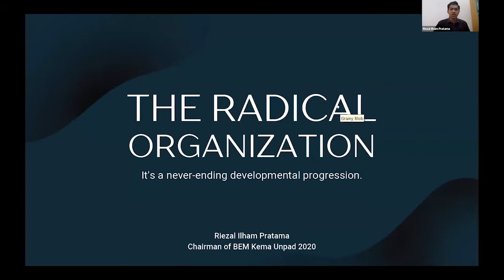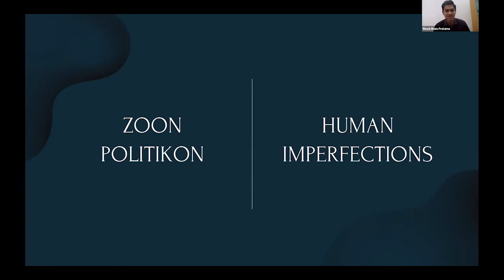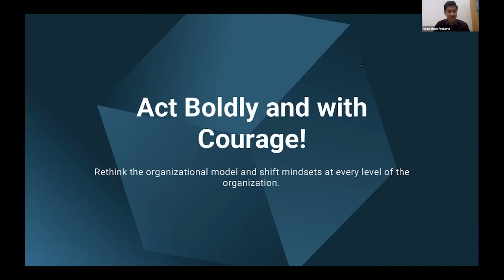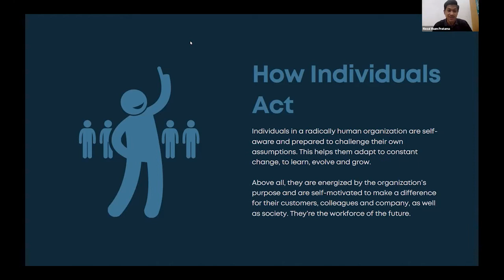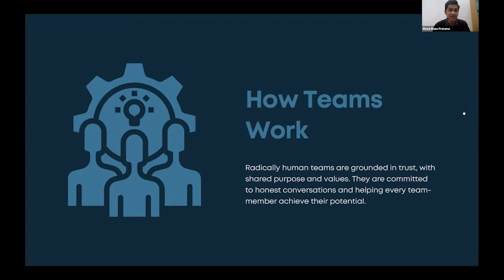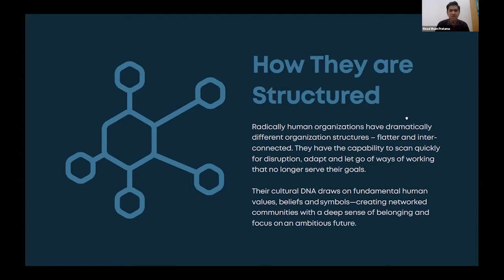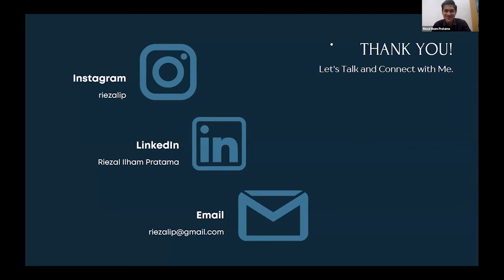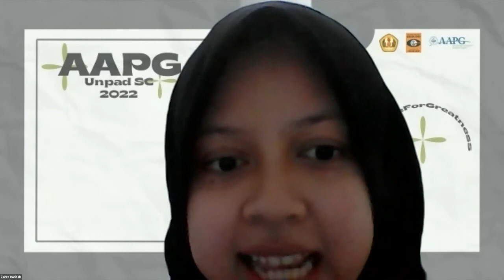Team Managemement Training with Chairman BEM KEMA Unpad 2020 | AAPG Unpad SC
This is Team Management Training (TMT) of AAPG Unpad SC was held on Friday, March 11th 2022 with the theme of "How We Manage People in Organization". The lecture was delivered by Riezal Ilham Pratama as a Former Chairman of BEM KEMA Unpad 2020. We are honoured to be able to obtain knowledge from the experts. We hope this activity will be of great benefit not only to those who attends the meeting, but also to watch this video.